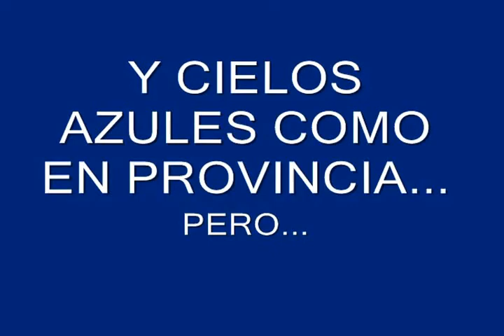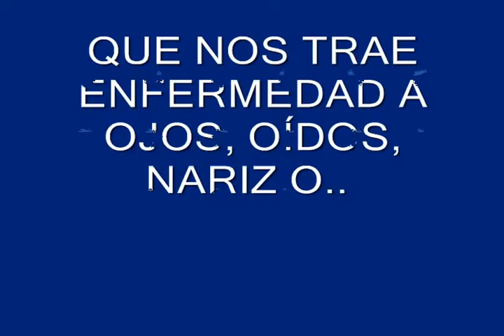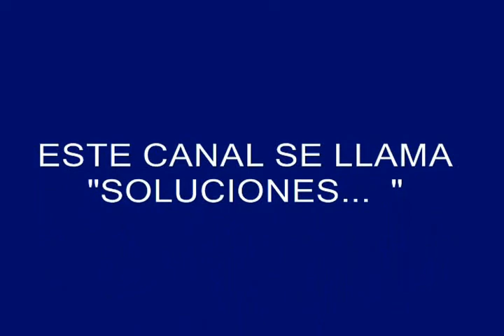POLVO SECO CON LOS VIENTOS TRAE ENFERMEDADES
Después de las tormentas, llegan los vientos y las heladas.  es la mejor combinación para todo tipo de enfermedades digestivas, respiratorias y rinofaríngeas. (oídos nariz y garganta)  yo hoy mismo tengo conjuntivitis y si van a REMEDIOS CASEROS DE MIS ABUELAS Y YO...  evitarán que se agraven.  son medicina preventiva de abuelas.